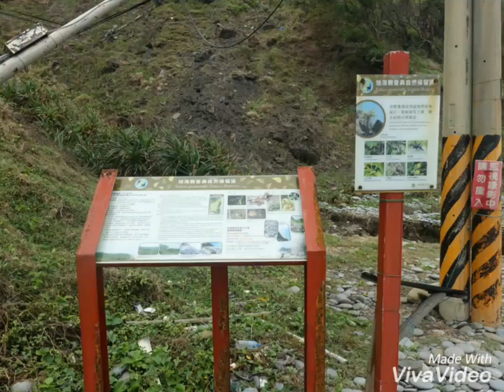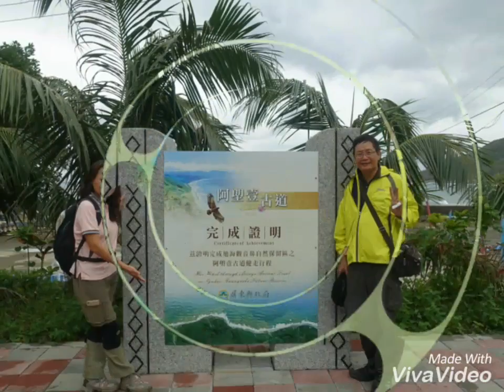2016/11/22/阿朗壹古道